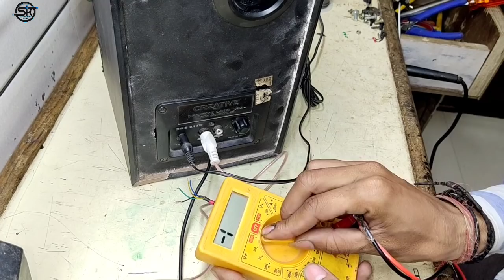CREATIVE Home theatre बिना कक्ट्रोलर के कैसे चलाये | सबसे पहले you tube पर s.k electronic's work